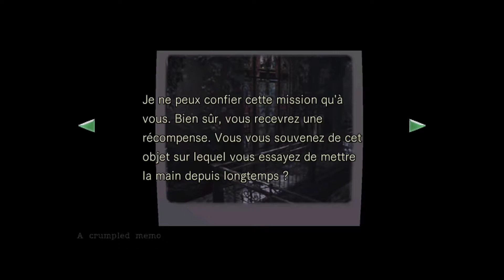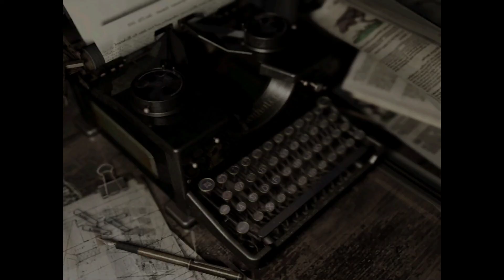Resident evil remake ps4 partie 3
Petite Session pour la 3eme partie faute de temps. au moins j'aurais reglé cette histoire de sifflet